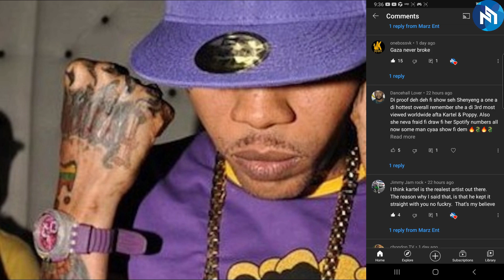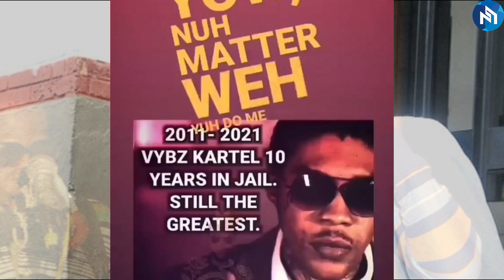Vybz Kartel Lack Of Interviews Video Kelly K